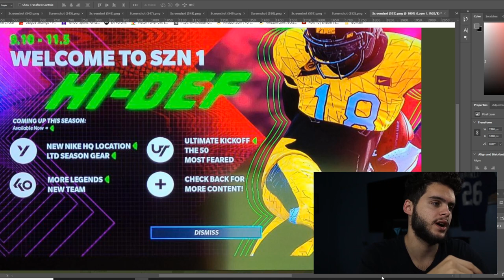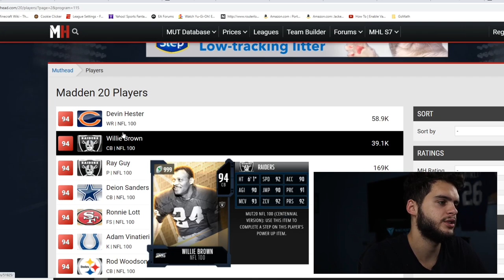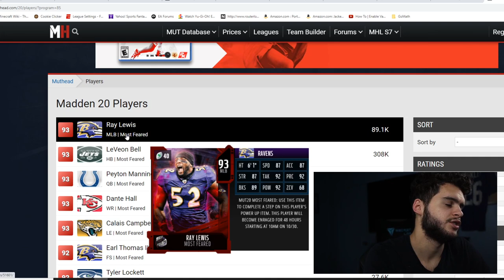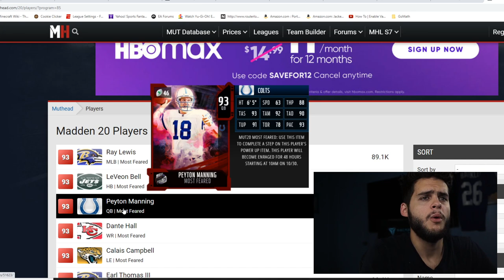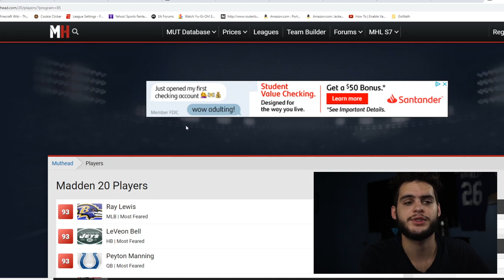FUTURE MADDEN PROMOS REVEALED! "THE 50" PROMO COMING, MOST FEARED PROMO, AND MORE! | MADDEN 21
FUTURE MADDEN PROMOS REVEALED! "THE 50" PROMO COMING, MOST FEARED PROMO, AND MORE! | MADDEN 21u